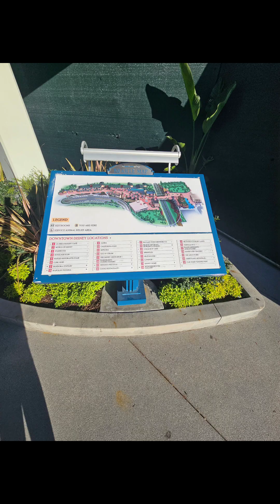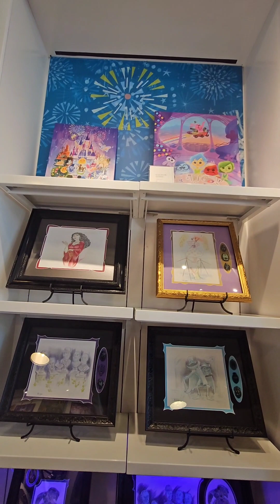August 07, 2023 unplanned trip to Disney Downtown L.A.